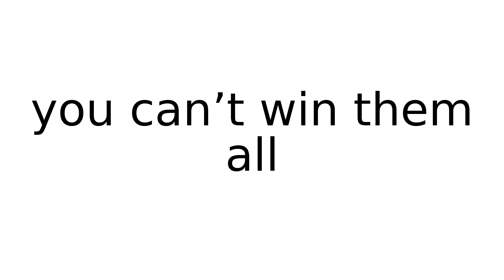you can’t win them all